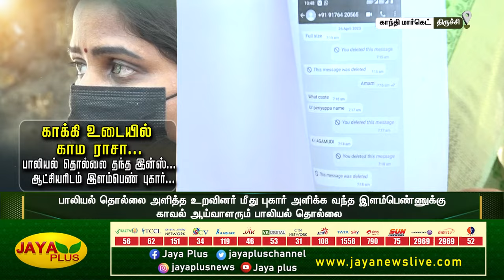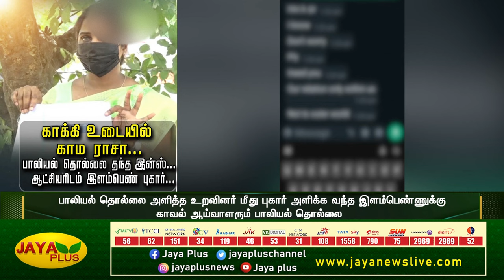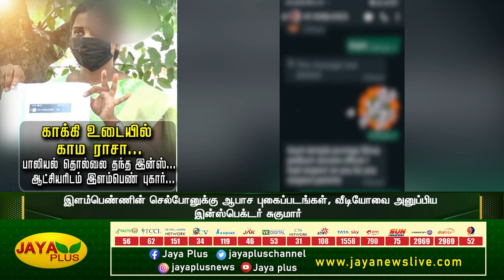பாலியல் தொல்லை தந்த இன்ஸ்பெக்டர்..ஆட்சியரிடம் இளம்பெண் புகார் | Trichy | Jaya Plus